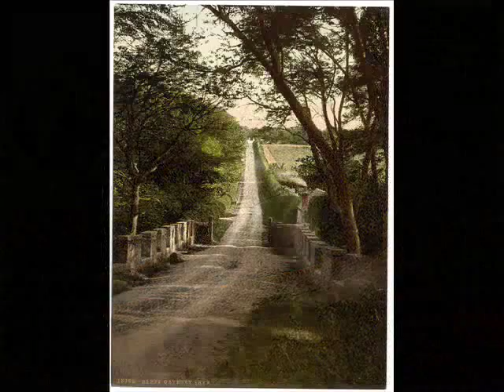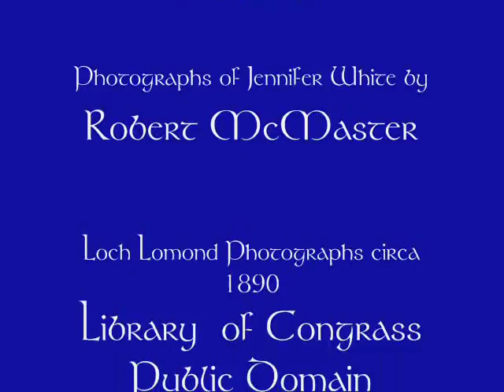Jennifer White Vocal and Celtic Harp performing Loch Lomond with 1890s photos_0001.wmv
This a version of the Traditional Scots ballad Loch Lomand arranged and performed by Jenifer White from her CD release "Clarsach" by her Indie label Knockgrafton Productions with the use of vintage (Public Domain) photographs (circa 1880-90s of Loch Lomond.